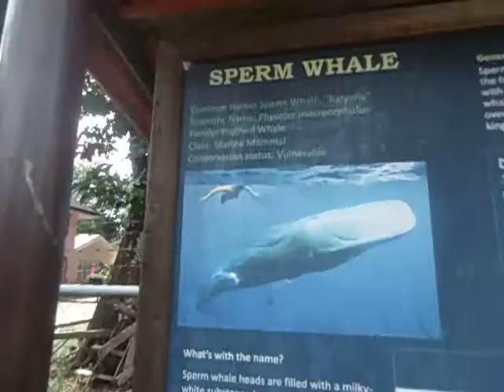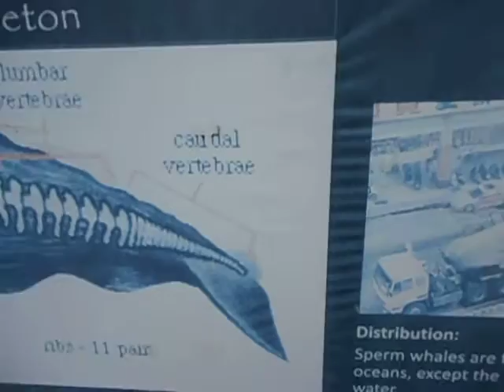Sperm Whale Skeleton - Silago, Souhern Leyte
This sperm whale skeleton is the only one in the Philippines and can only be found in Silago, Southern Leyte. And there are only three complete sperm whale skeletons in the world.